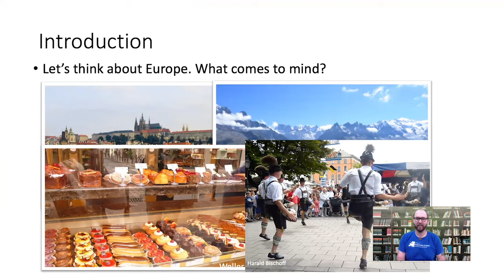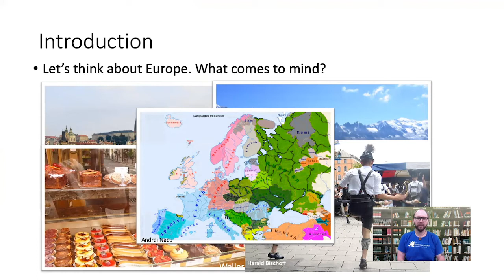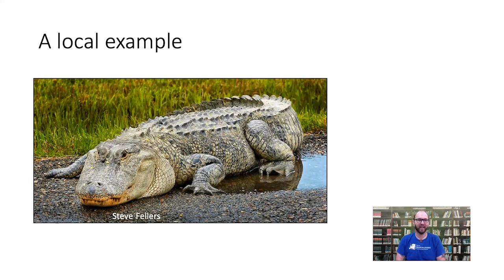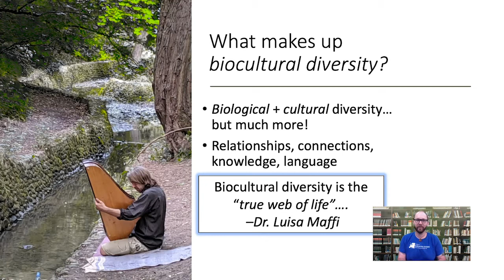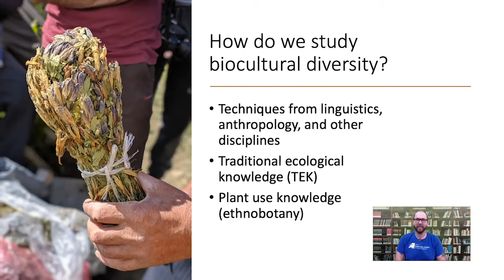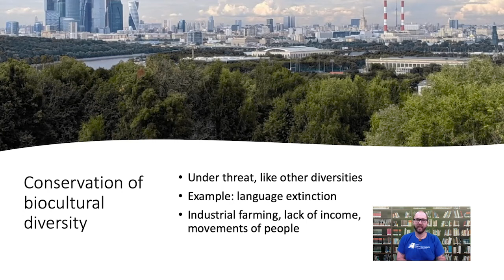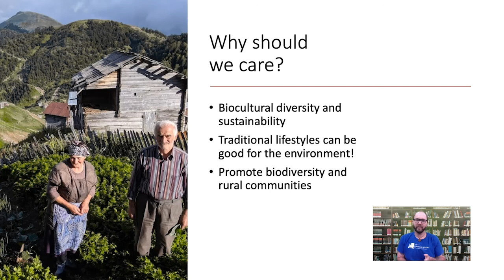Euroductions Biocultural Diversity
Biocultural Diversity in Europe
Biocultural diversity is formed from biodiversity (the variety of living things) and cultural diversity (the human cultures of the world, their languages, customs, and lifestyles), and represents the important link between culture and living things. Biocultural diversity is the various ways that human cultures interact with living species in nature, including the language they use to describe these interactions. Europe’s biocultural richness is seen in its environments, ranging from the polar regions to the sunny Mediterranean coast, which give opportunities for the many lifestyles seen throughout the continent. Small-scale, sustainable agricultural systems maintain many important habitats in Europe, and the loss of traditional lifestyles threatens these habitats and the species that live there. People survived for thousands of years with traditional and local understandings of the environment, and these have much to teach us about ways to live sustainably in the future as well.

Resources
Terralingua: This organization works to understand and protect the Earth’s biocultural diversity.

Society of Ethnobiology: This collaboration of researchers, communities, and activists examines and promotes traditional understandings of the relationship between people and the natural world.

Biocultural Diversity and the EU: A recent workshop (Oct. 2019) highlighted the contributions of biocultural diversity to sustainability and conservation efforts in the European Union. A summary of the workshop can be found at this link: